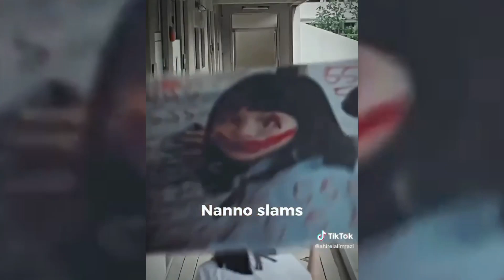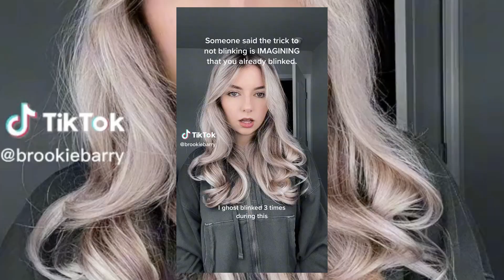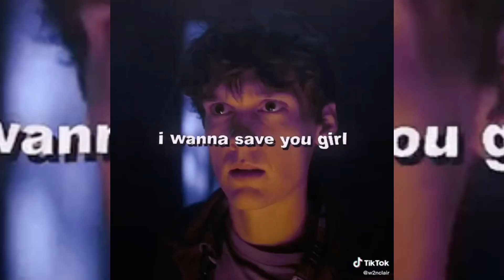Wednesday TikTok Compilation #1 | Amazy Toker